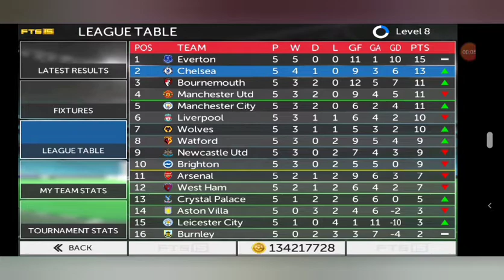FTS 20 Chelsea Career Mode Episode 4 - Giroud Saves Us At The Last Second